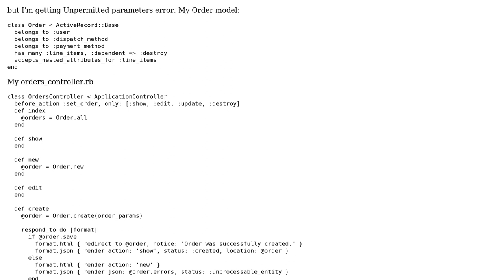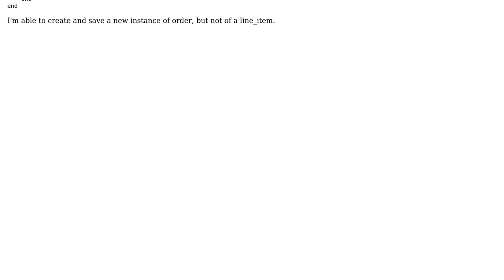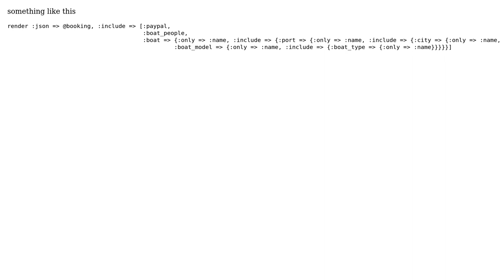How to parse nested JSON object in Rails? (2 Solutions!!)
How to parse nested JSON object in Rails?

With thanks & praise to God, and with thanks to the many people who have made this project possible! | Content (except music & images) licensed under CC BY-SA | Music | Images & others | With thanks to user Puce user Maysam Torabi user helcim and the Stack Exchange Network Trademarks are property of their respective owners. You are responsible for your own actions.